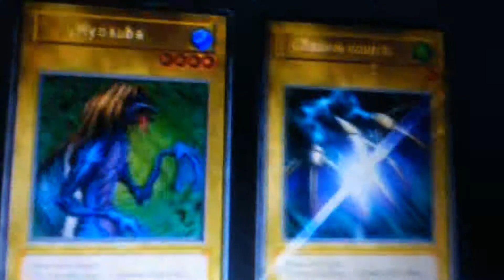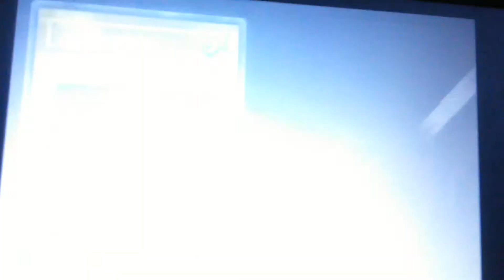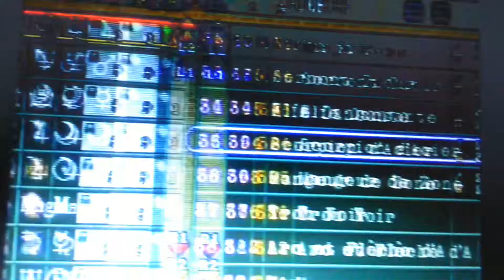Yu-gi-ho forbidden mémoires ep1